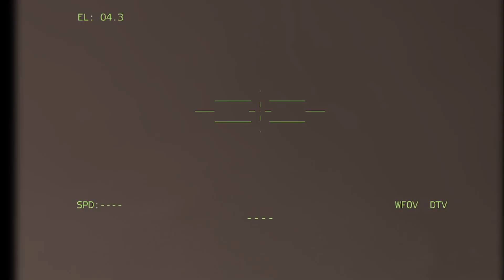TODAY !! 100 Indonesian Missiles Destroy Malaysian Submarine in Natuna Sea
mohon maaf sebelumnya konten ini judul beserta tumbhnail hanyalah simulasi dan reka saja,karena ini adalah simulasi game arma3,,,semoga australia dan indonesia bisa damai..terimakasih

Polemik perebutan wilayah antara Indonesia dengan negara-negara tetangganya kembali terjadi. Pulau Pasir yang sempat dikira milik Indonesia ini rupanya merupakan bagian dari Australia. Melihat Hal yang memanas, emang bagaimanasih perbandingan kekuatan militer indonesia vs austra

Milsim NKRI adalah channel yang akan selalu berkomitmen untuk mengupdate informasi terbaru, unik seru!